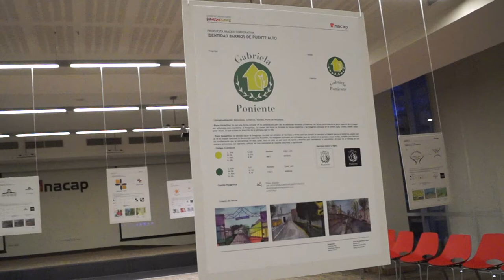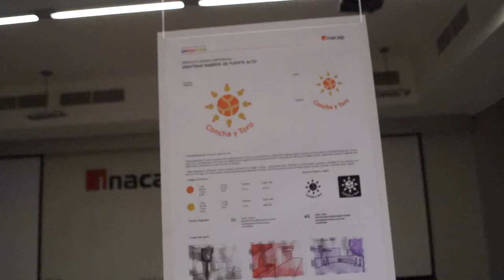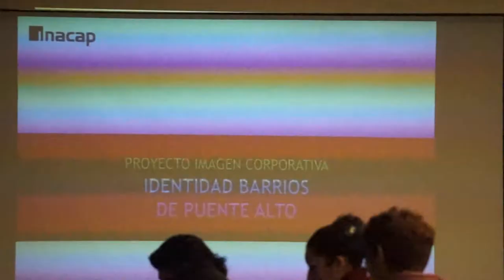Expo Logotipo Inacap Puente Alto 2016 (Resumen)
Ocurrió el 13 de Julio 2016, Aquí les dejo Un Pequeño Recorrido de Todos Los Logotipos de los Barrios de Puente Alto y Una de Ellas Esta la de Nosotros, Desde el Auditorio De Inacap de Puente Alto.
Grabado por: Sony A58 y GoPro Hero 4